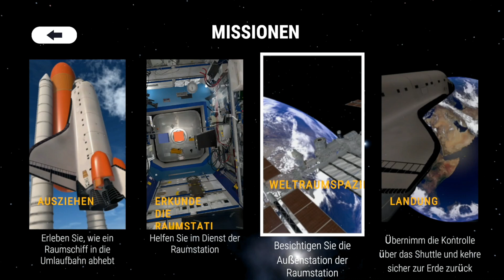Space Explore // PS4 // Robosaurus Spielothek